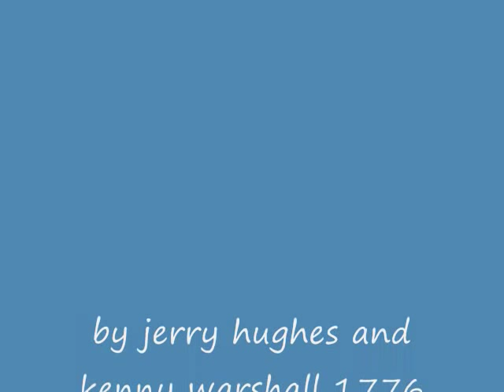jerry hughes 1776